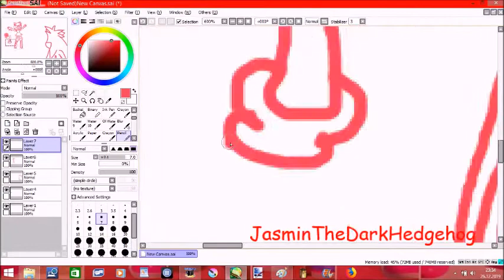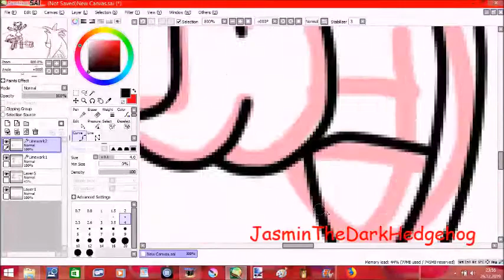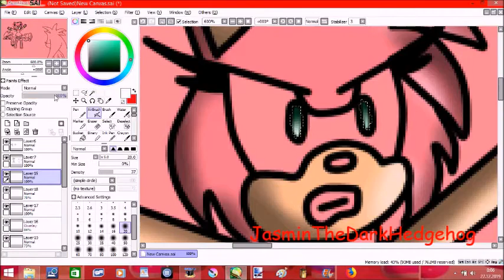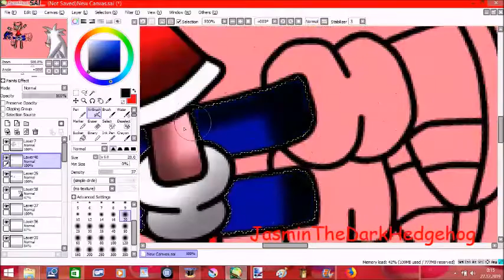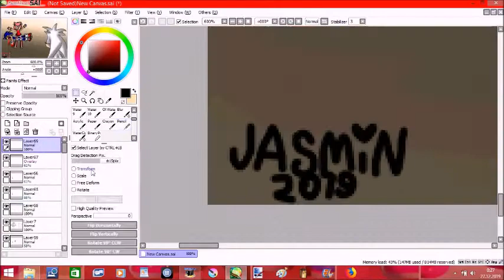Amy safes Sonic Speedpaint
I got this idea from Sonic 2006 game.